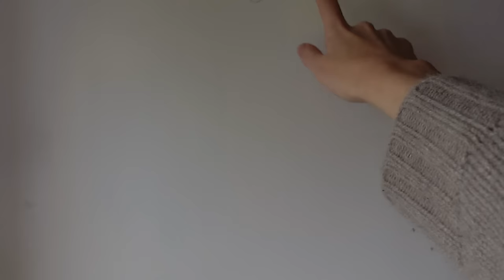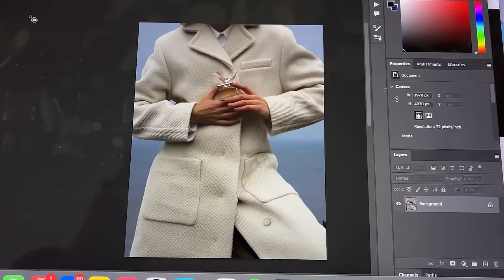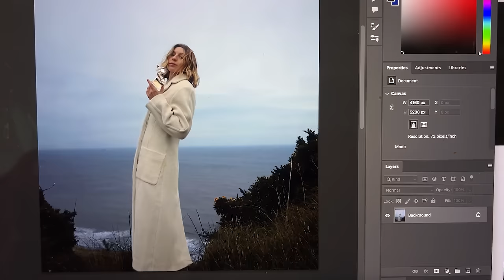VLOG | Winter Outfits, Home Updates & New Sofa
Links to my favourite Flattered pieces below

* Luka Tote(the leather on this is the perfect balance between soft and sturdy)

Paint mentioned -
Paint and Paper Library - New Black
Mylands - Holland Park